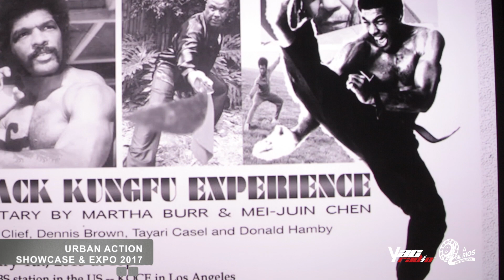Urban action showcase & Expo 2017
This video is about Urban action showcase 2017, you don't want miss this recap, awards amazing action clips and much more!